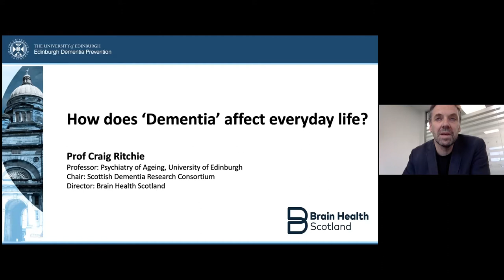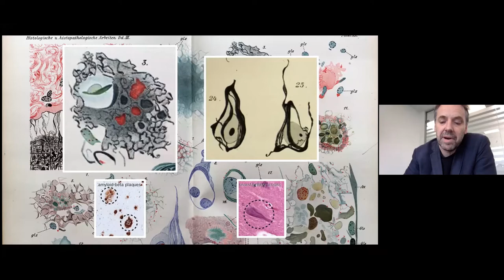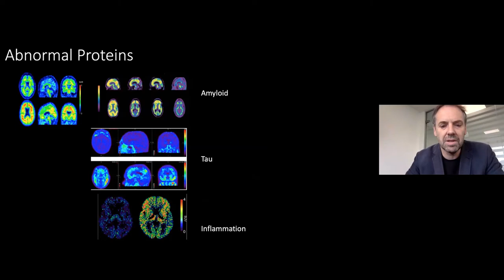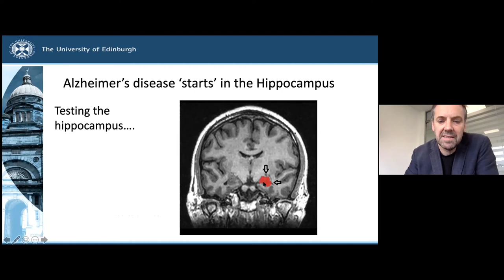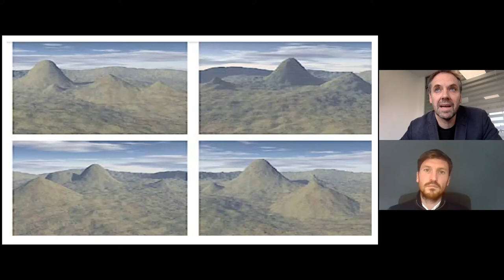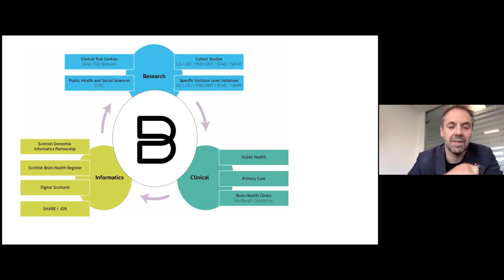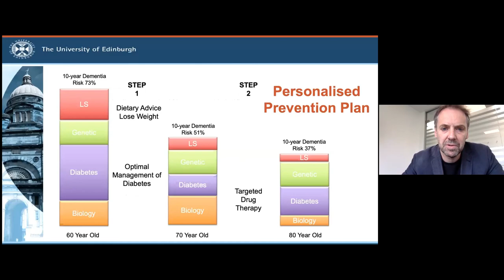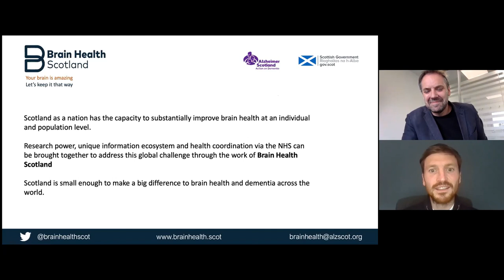How does dementia affect everyday life?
Matt Farrell hosts this webinar in partnership with Alzheimer Scotland, welcoming Prof. Craig Ritchie, Professor of the Psychiatry of Ageing at the Centre for Clinical Brain Sciences, University of Edinburgh, for a discussion on the impact of dementia specifically on society and the economy. It also looks at which factors contribute to maintaining a healthy brain and why it is important to do so.